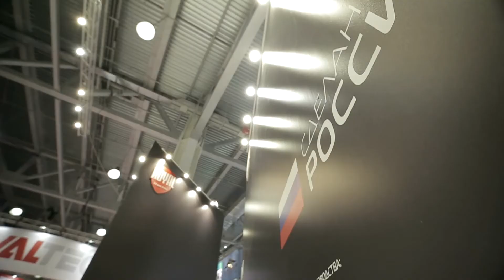Инновации в производстве радиаторов отопления Royal Thermo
С особенностями технологии производства российской серии радиаторов бренда Royal Thermo посетителей выставки АКВА-ТЕРМ 2016 знакомит Виктор Давыдов.